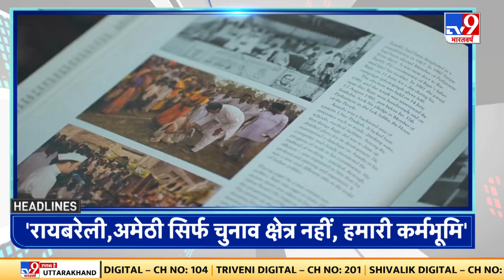Top Headlines 6:30 AM की बड़ी खबरें | PM Modi | Lok Sabha Election | Congress | Rahul Gandhi